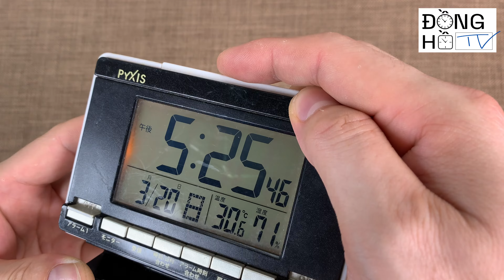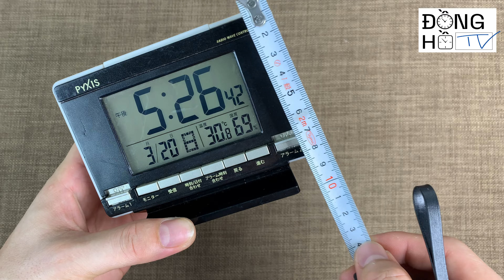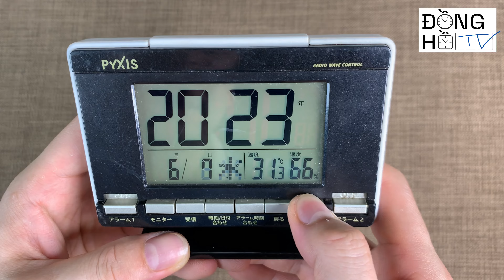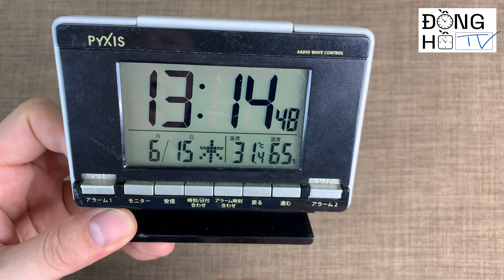Đồng hồ để bàn hẹn giờ 2 khung giờ có đèn PYXIS BC173K LCD hiển thị nhiệt độ độ ẩm ✆ 0827788333 SOLD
Instructions 2-timer table clock with light PYXIS BC173K LCD displays temperature and humidity
使用説明書 ライト付き 2 タイマー卓上時計 PYXIS BC173K LCD には温度と湿度が表示されます